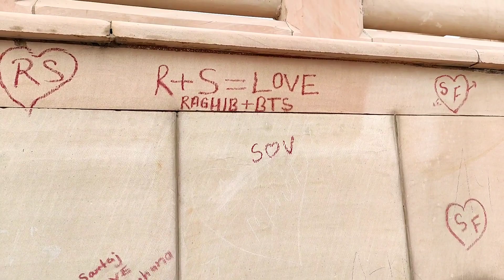Best Park in Lucknow || लखनऊ का सबसे बेहतरीन पार्क || Ambedkar Park Lucknow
Welcome 🙏🏻
I'm Ankit Kumar, working at Indian Railways as Assistant Loco Pilot. ❤️

Also Join me here ;- 🤗🥰

बेस्ट पार्क लखनऊ में
लखनऊ का सबसे खूबसूरत पार्क
Best park in lucknow
The Ambedkar Park Lucknow
Mayawati park
ALP vacancy 2022
Assistant loco pilot vacancy 2022
लोको पायलट की वैकेंसी कब
लोको पायलट की अगली भर्ती कब आएगी
लोको पायलट भर्ती
Loco pilot kaise bane
Aap bhi ban sakte hai loco pilot
Aap bhi ban sakte hai ALP
ALP qualifications
ALP requirement
सहायक लोको पायलट की भर्ती
सहायक लोको पायलट की अगली भर्ती कब
ALP next vacancy 2021
ALP next vacancy 2022
ALP next vacancy kab aayegi
Loco pilot next vacancy
Loco pilot next vacancy kab aayegi
Loco pilot next exam kab hoga
Loco pilot exam kab hoga
RRB ALP next vacancy
ALP salary 2021
Loco pilot salary slip
Assistant Loco pilot salary slip
Goods guard next vacancy
Railway yard
Visit to railway yard
Railway yard visit
Yard master
station master kaise bane
how to become station master
station master vacancy
station master salary
station master exam kab hoga
station master salary slip
station master age
station master vacancy kab aayegi
station master next vacancy
Railway goods guard next vacancy
Goods guard ki salary slip
Railway vacancy
RRB vacancy
RRB 2021 jobs
RRB 2022 jobs
Quiz competition
Quij competition
Quiz jeet gaye
Winner of quiz competition
Ghaziabad me quiz
Loco quiz competition
Best quiz game ever
National quiz winner
We won